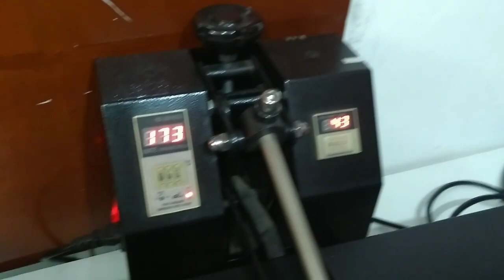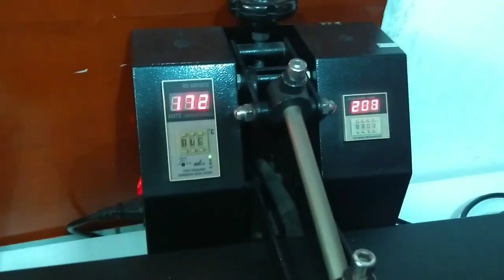Nécessaire personalizada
Receba dicas de sucessos para alavancar suas vendas. Passo a passo de como fazer nécessaire personalizada usando técnicas de sublimação e dublagem em nylon 600 e cetim.